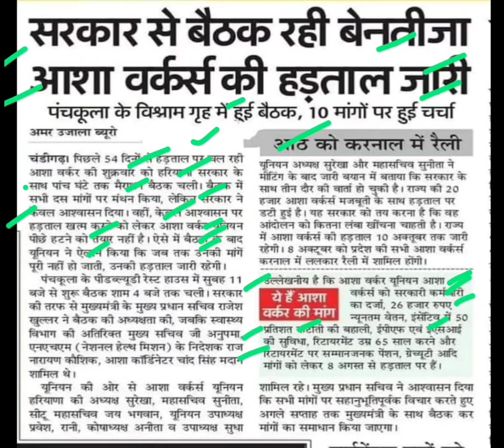सरकार और आशा वर्कर्स के बीच बैठक बेनतीजा,asha worker hartal news today,asha worker hartal news today